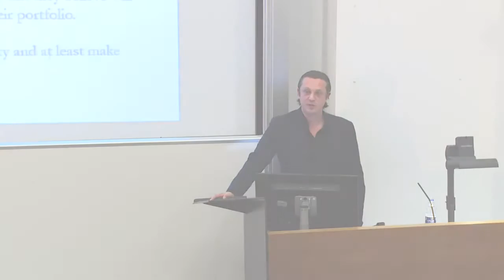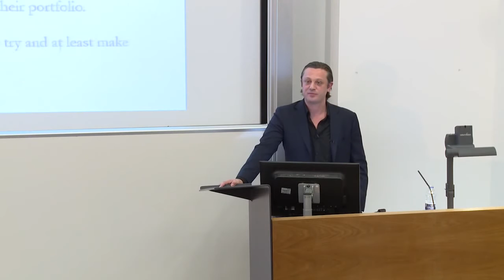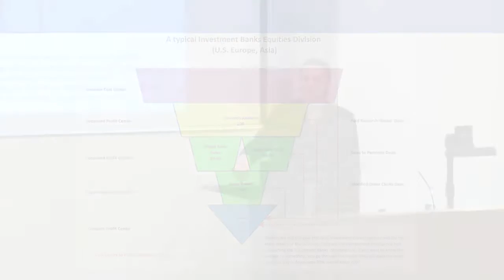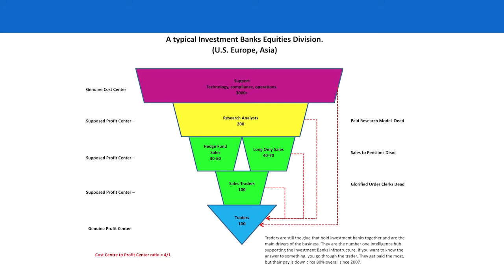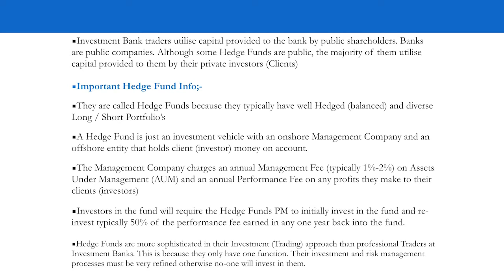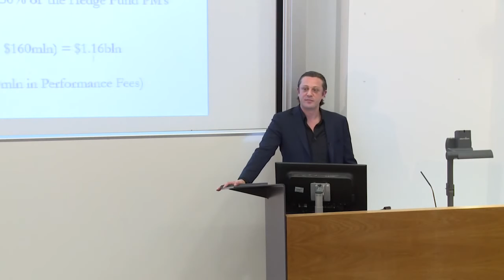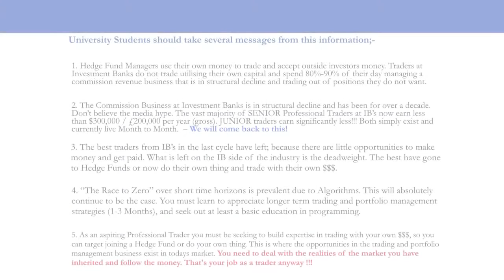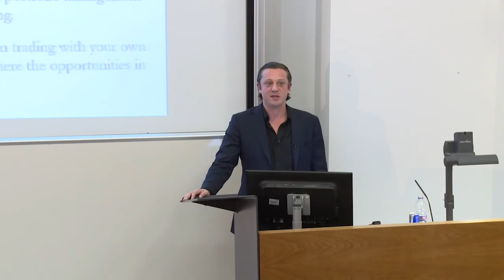INVESTMENT BANKS DESTROYED in this AWESOME Presentation - Part 2 of 5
Institute of Trading and Portfolio Management - University Tour 2013

Filmed at University College London (UCL) November 2013

Trading Strategies
Live Trade Coaching
Binary Options
CFD's
Futures
Equities
Commodities
FX